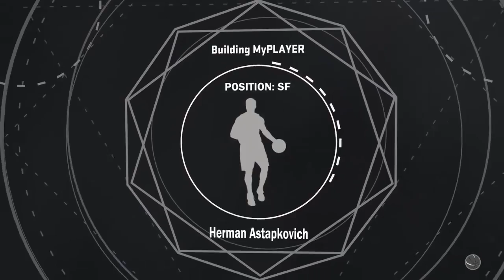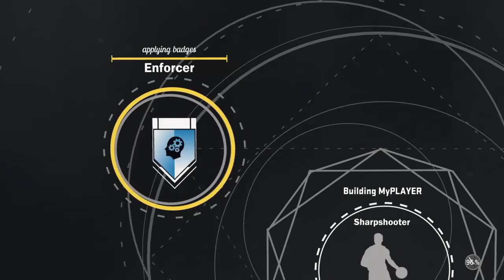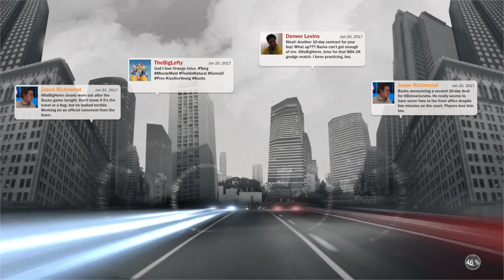Wisconsin Badgers proam 10/19